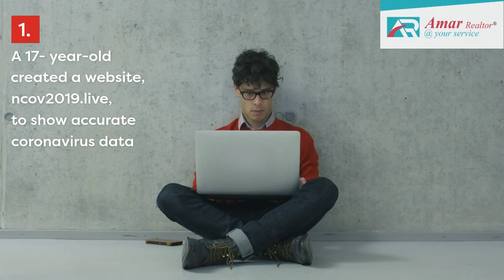AloneTogether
Even in the darkest hours, rays of light shine through.